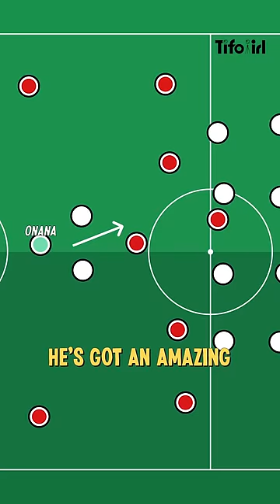Why Onana is a game-changer goalkeeper for Man Utd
Man Utd have completed the signing of goalkeeper Andre Onana from Inter for £44million, but why has Erik ten Hag decided on Onana to replace David de Gea, and what difference will he make tactically? JJ Bull explains